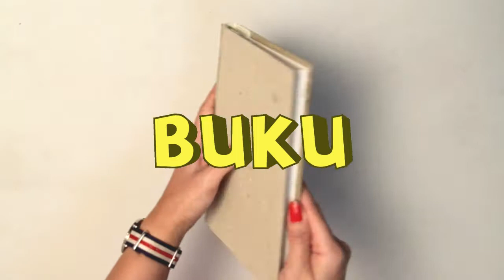Lomba Video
Ayo, ikutan lomba video "do it yourself" VIVA.co.id. Buat kreasi semenarik mungkin dengan bahan/apapun yang bermotif batik, upload ke YouTube, berikan judul video, dan jangan lupa gunakan hashtag wajib EkspresikanBatikmu ya, VIVAnians!

Syarat dan Ketentuan:
1. Upload video Do It Yourself kamu dengan format JUDUL (spasi) EkspresikanBatikmu, ke channel Youtube kamu
3. Durasi video selama maksimum 3 menit
4. Video harus milik pribadi dan belum pernah diikutsertakan pada kompetisi manapun
5. Kirim data diri berupa NAMA, ALAMAT, NO HANDPHONE, JUDUL VIDEO, URL VIDEO ke email sebagai tanda kamu sudah ikutan kompetisi ini
6. Pemenang akan diumumkan pada 5 November 2016 di instagram @VIVAcoid
7. Poin penilaian: o   Views: 30% o   Kreativitas: 50% o   Juri: 20%
8. Keputusan juri tidak dapat diganggu gugat
Menangkan hadiah menarik berupa Sepeda Elektrik Mr. Jackie Eb - 900 (Venio)